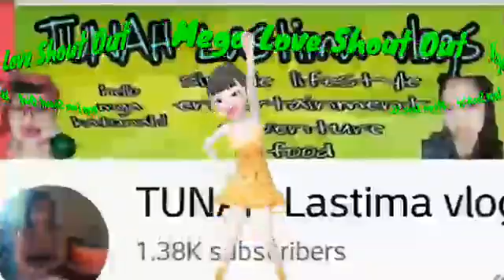cha cha mama's